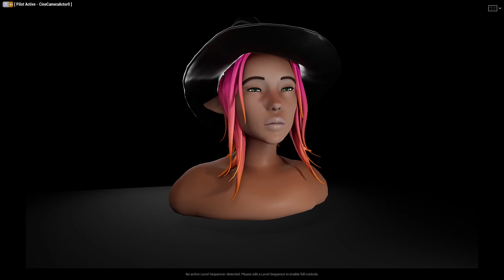quickview physic game ready character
real time render try physic on socket character unreal engine 5